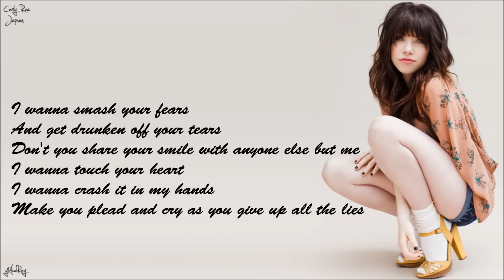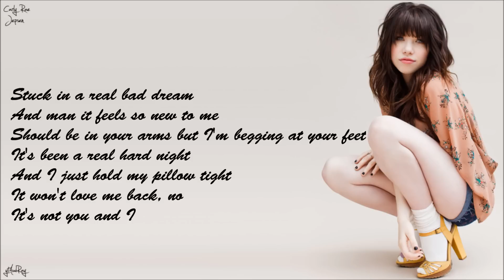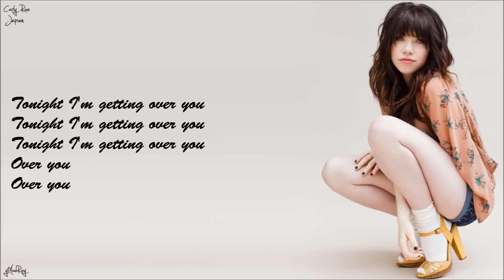Carly Rae Jepsen - Tonight I'm Getting Over You [Lyrics]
Carly Rae Jepsen - Tonight I'm Getting Over You with Lyrics
I Hope You Enjoy!!! 550.000+ views !

---Lyrics---
I wanna smash your fears
And get drunken off your tears
Don't you share your smile with anyone else but me
I wanna touch your heart
I wanna crash it in my hands
Make you plead and cry as you give up all the lies

We're not lovers
But more than friends
Put a flame to every single word you ever said
To get me through
I'll keep dancing till the morning with somebody new

Stuck in a real bad dream
And man it feels so new to me
Should be in your arms but I'm begging at your feet
It's been a real hard night
And I just hold my pillow tight
It won't love me back, no,
It's not you and I

(Tonight I'm getting over you)
We're not lovers